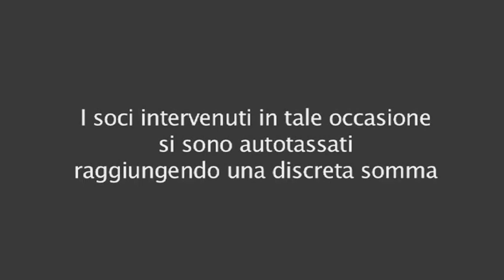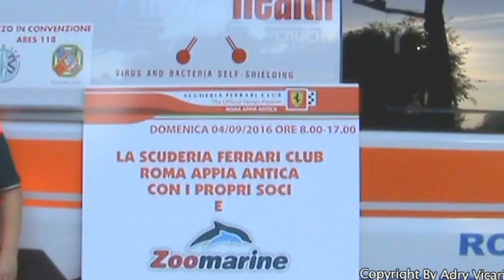FERRARI-ZOOMARINE-2016-REGIA ADRIANO VICARI